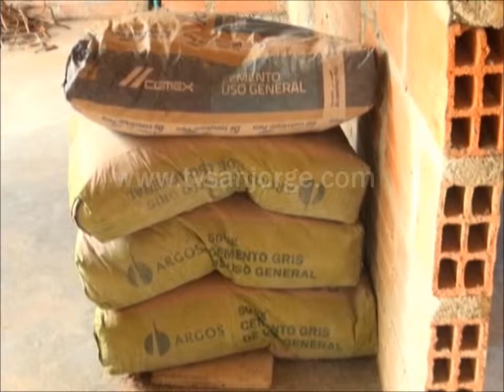Hay materiales pero falta mano de obra para continuar campaña